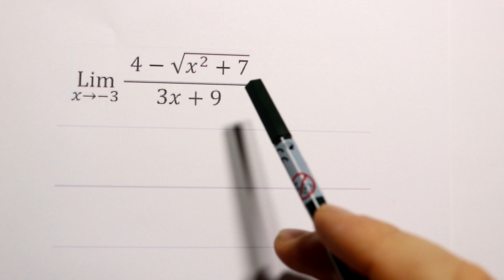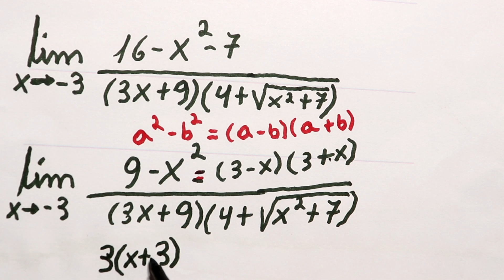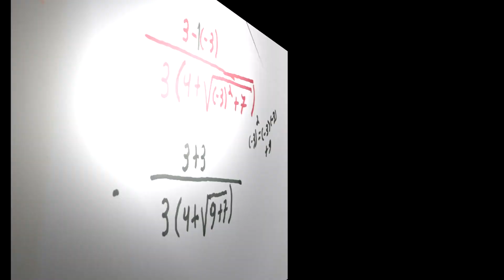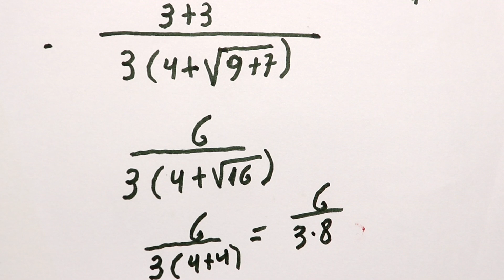GRINGS - Indeterminação de limites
Como resolver uma indeterminação de limites com a presença de raiz.
Curso indicado para aqueles estudantes que precisam de uma rápida revisão para prova sobre os conteúdos: Introdução aos limites, limites laterais no gráfico, limites de funções definidas por várias sentenças, indeterminação de limites com raiz, limites de funções com módulo, indeterminação de limites, limites no infinito, limites no infinito com raiz, teorema do confronto, limite fundamental trigonométrico.

★ Quer ajudar a manter o projeto das videoaulas do Prof. GRINGS

00:00 : Bem vindo a aula
00:08 : INSCREVA-SE NO CANAL